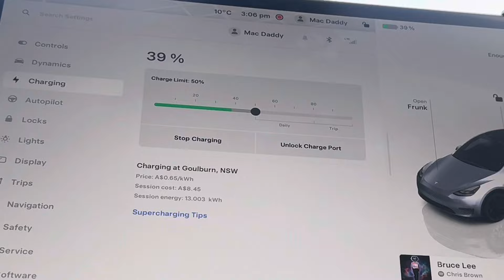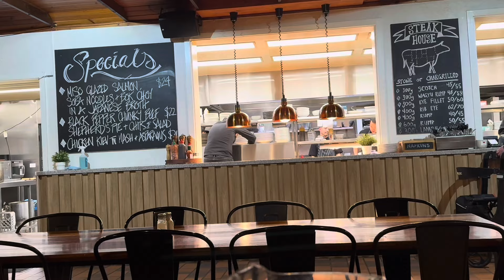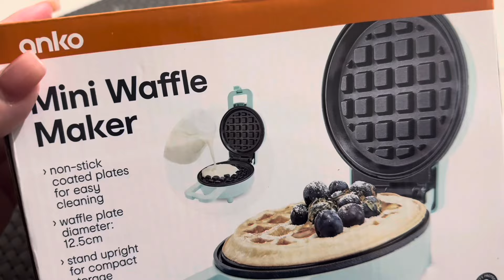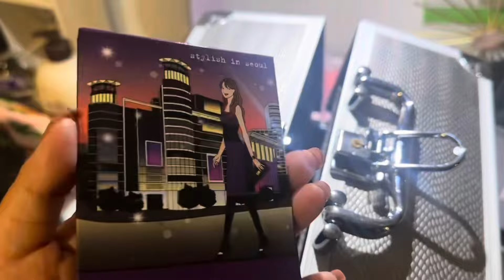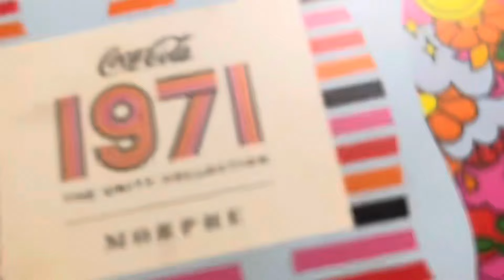🎥 DEL & LEX Vlogs - 21-26 July 2024 Recap.